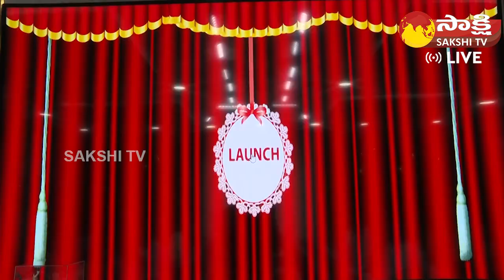CM Jagan Launches 3rd Phase YSR Kanti Velugu | Minister Vidadala Rajini